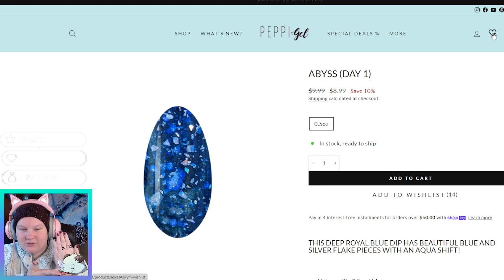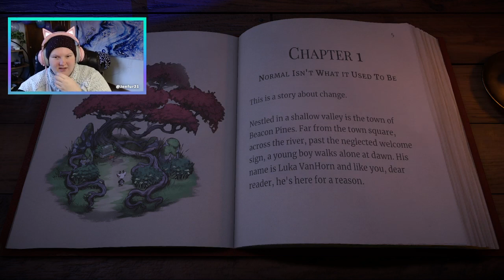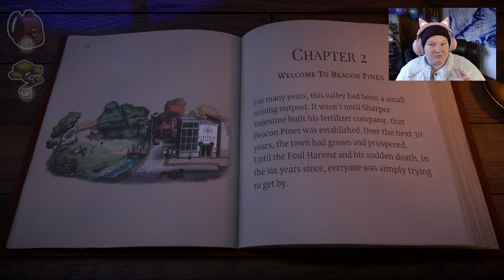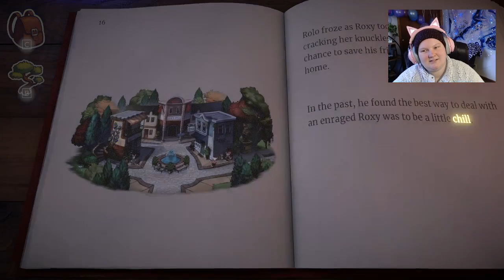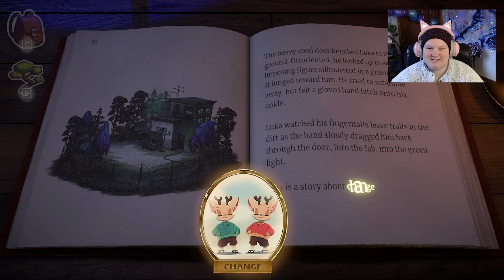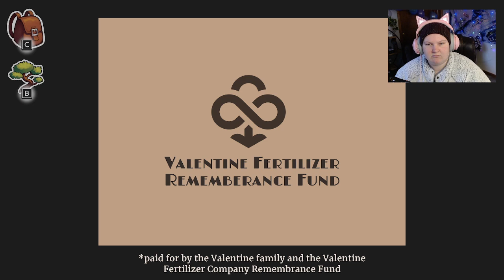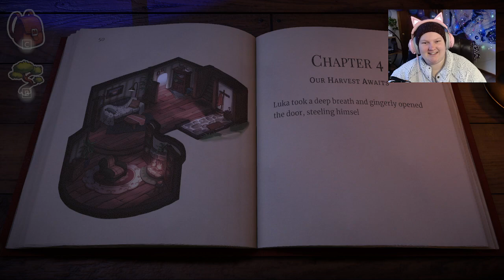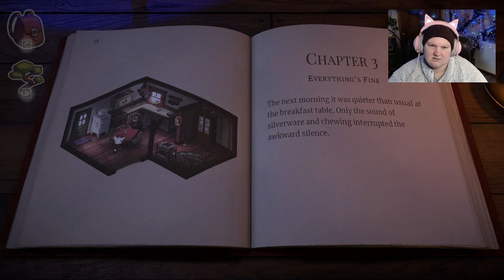VOD Dec. 12, 2022 | First time playing Beacon Pines